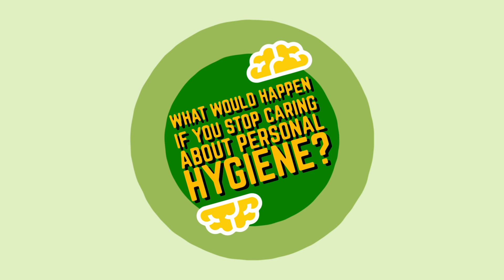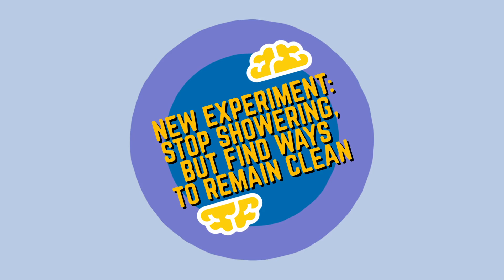How Long Can You Actually Go Without Showering?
What happens to your body if you never ever shower again? Rashes, bacteria and much more take over your body and your health in surprising ways.
If you’ve ever been camping, you know what it’s like to not shower for a couple days, or maybe even a week. Hopefully you bring hand sanitizer, or baby wipes. But let’s do an experiment. Say you stop showering just like that. Forever! How long would you last before weird smells occur? Before your skin starts to grow some nasty stuff? Before you get all sorts of diseases! Or… would these things even happen?! We’re going to find out in this video. We’ll explore the importance of washing, but also alternatives to showering that just may work. And we’ll see what happens to a person who doesn’t follow conventional cleansing techniques for 60 years of his life! Or to remind your teenage son that a shower a day, keeps the stank away.